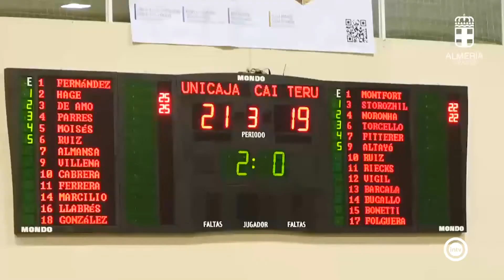Ramon Fernández-Pacheco recibe al nuevo presidente de Unicaja Almería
El alcalde de Almería recibio en su despacho a Antonio Rodríguez para conocer el nuevo proyecto del Club Voleibol Unicaja y mostrarle su apoyo de cara a seguir sumando éxitos deportivos